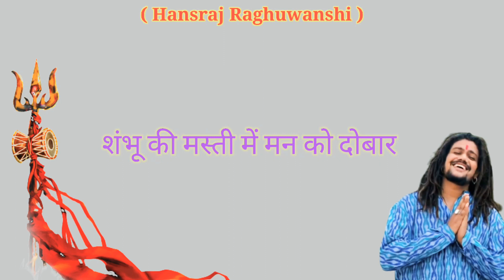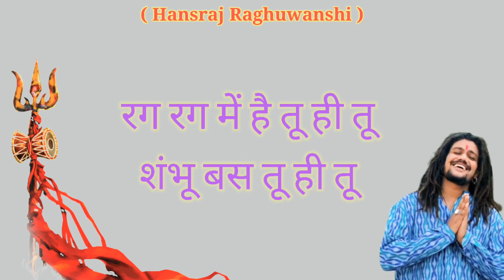Shambhoo Ik tu hi tu ( Lyrics ) New song 2022 ❤️🙏 Hansraj Raghuwanshi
Shambhoo Ik tu hi tu ( Lyrics ) New song ❤️🙏 Hansraj Raghuwanshi

Rohankumar4481
Video lyrics song